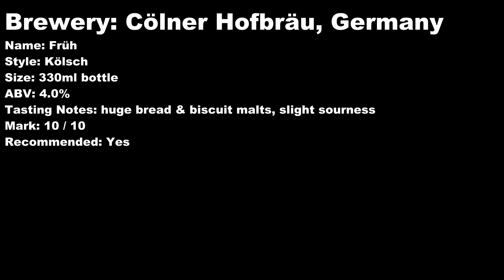Früh Kölsch Review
Brewery: Cölner Hofbräu, Germany
Name: Früh
Style: Kölsch
Size: 330ml bottle
ABV: 4.0%
Tasting Notes: huge bread & biscuit malts, slight sourness
Mark: 10 / 10
Recommended: Yes